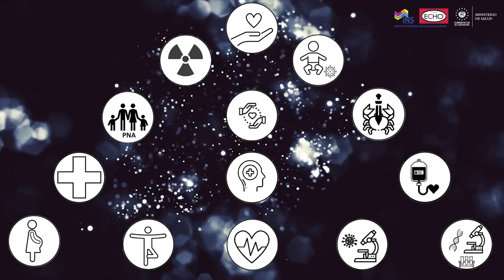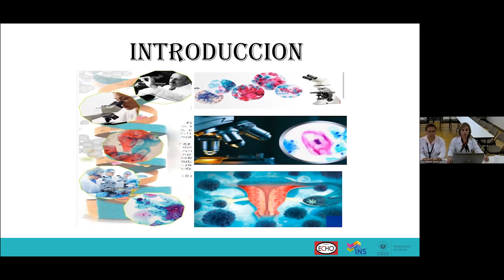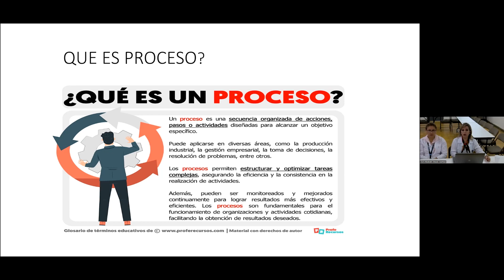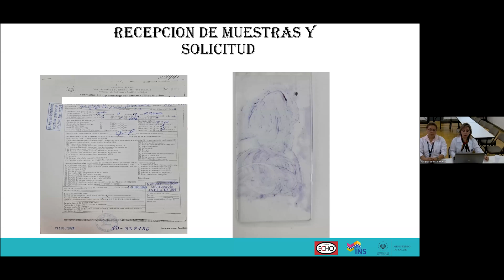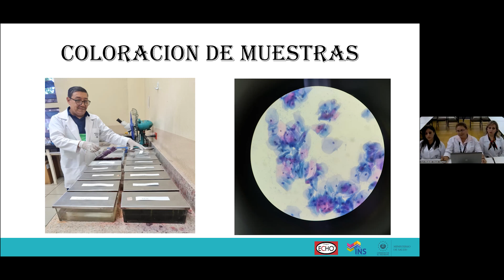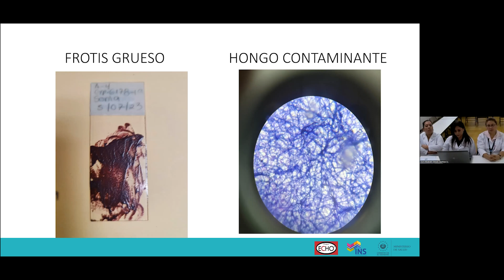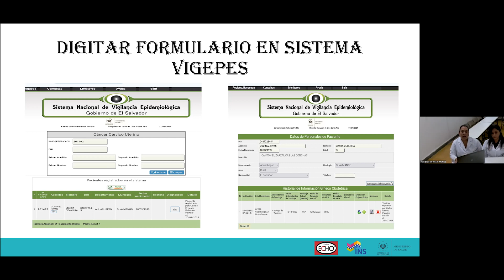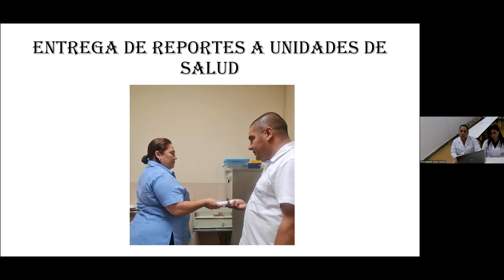Proceso en el envío de las citologías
Programa: Anatomía patológica
Exposición Didáctica.